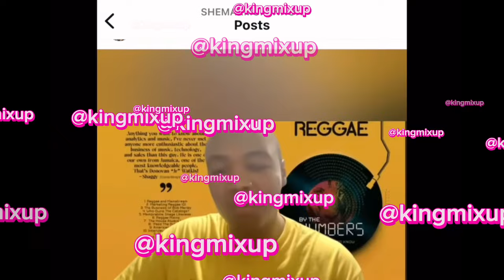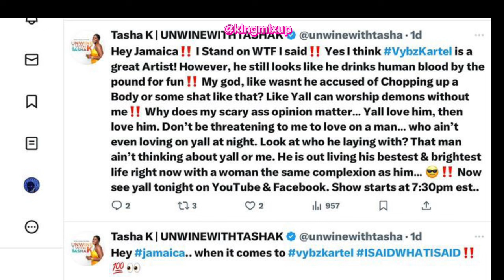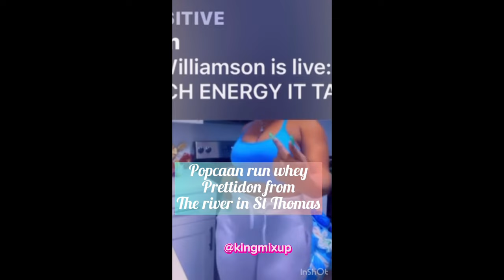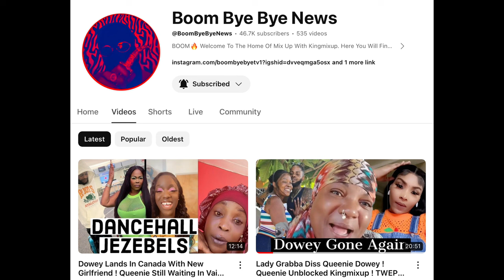TashaK Diss Vybz Kartel Wicked For Drinking Lizard Blood! POPCAAN Evict Pretti Don Out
Psychologist Warn VybzKartel Slept W/ Enemy & Wife Bad 4 Health! Kartel Diss Dem & Back In Studio

Shorty Not Impressed W/ Vybz Kartel Sidem Gimmicks & Lyrics ! Madonna Jamaican Boyfriend 28ys Old

Vybz Kartel Is A Clone & Sidem Is A Possessed Witch ?!! Kingmixup Address Rumors

kingmixup

CANDY WOW BABY DADDY EXPOSE FAKE PREGNANCY ! Junior Reid STAPE LEAKED  ! Dancehall Queen Nephew D!E

POPCAAN 3inch Get Leaked & Battam RADAM ! Nicki Gifts Pamputtae LOCI SNEAKERS ! Lady Grabba Rosealee

Tasha K Diss Vybz Kartel Wicked For Drinking Lizard Blood! POPCAAN Evict Pretti Don Out Jamaica,